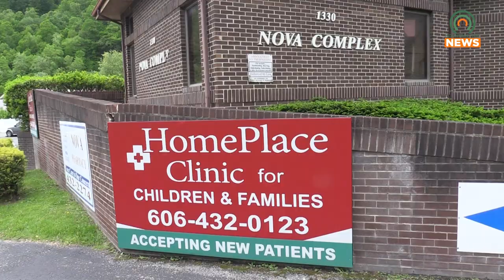Pediatric Duo Receives Award at the First SOAR EKY Gala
A pediatric duo received the EKY Hero Award at the first SOAR EKY Gala.